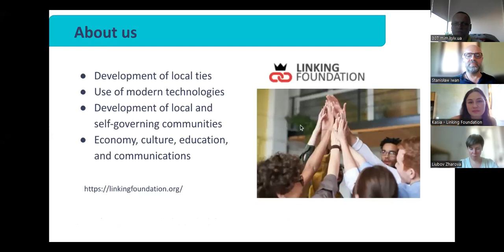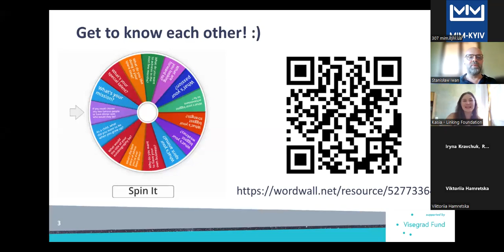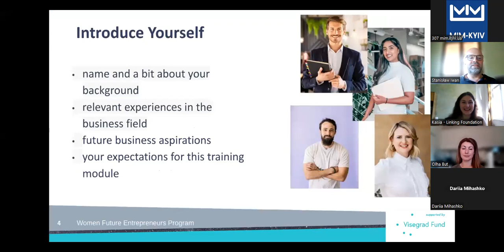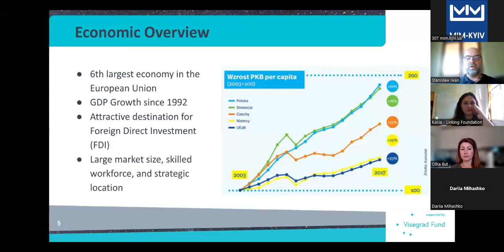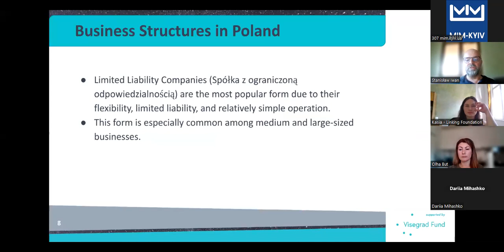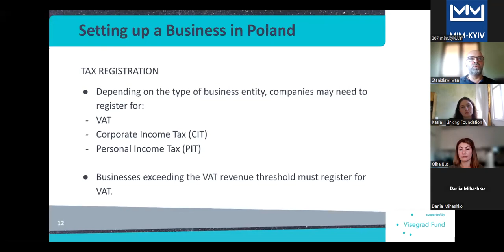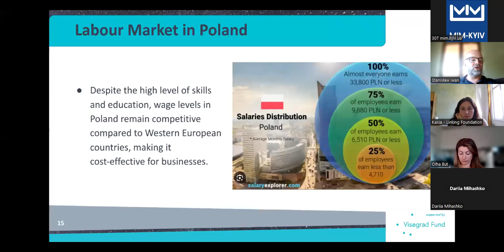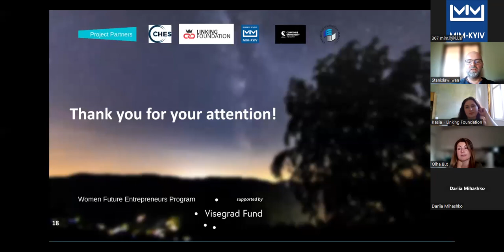Doing business in Poland by Stanislaw Iwan part 1